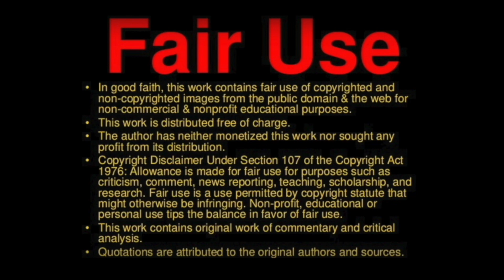The Serpent’s Subtilitees BeGILDED Eve With The Knowledge Of Fruit & Evil: Pete Cabrera Exposed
Pete Cabrera touts himself as a man with the greatest revelation out there. He tries to model the study skills of a rabbi so he can charge you 700 dollars per class but unfortunately he has the learning comprehension of a 3 year old and the revelation of a drunken sailor man. Pete claims the serpent begilded eve and he also discusses the knowledge of "fruit and evil". He also says there was fruit that goes by the name of "the knowledge of good and evil". He also claims God did not create Adam & Eve with the ability to sin.
Gnostic heretic & Clown to the fullest.

Chris Lasala, Jon singleton, Brandon, Sammy & Philip Expose Dan Mohler's heretical offspring -Pete Cabrera Help us bless more people